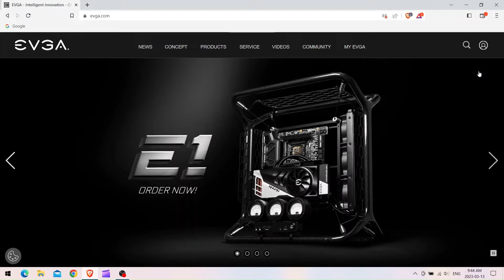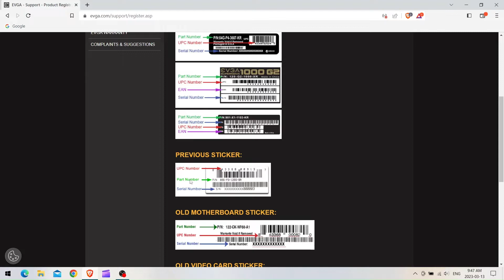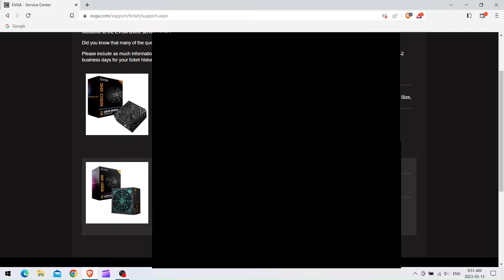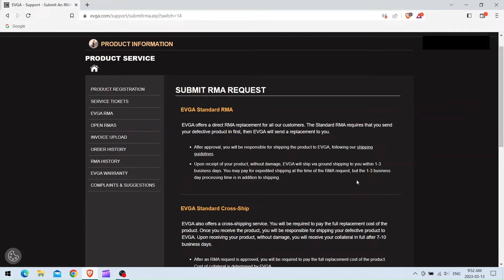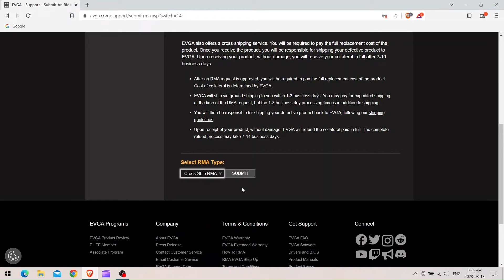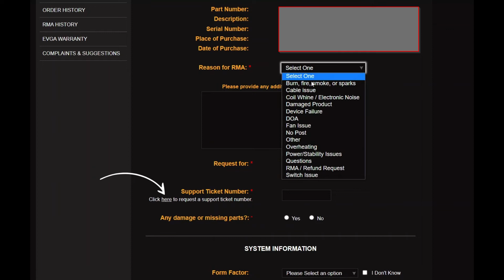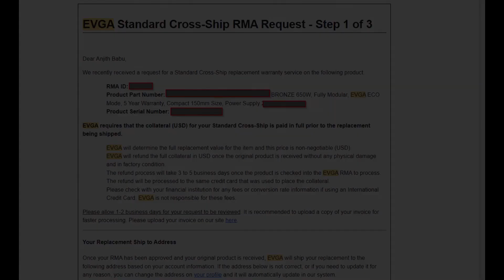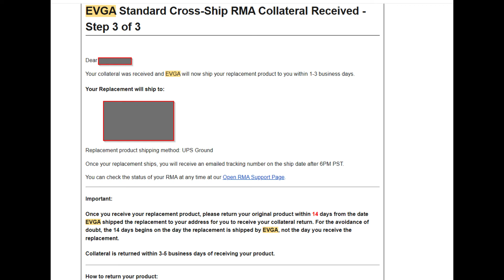EP7: How to claim warranty ( RMA) on EVGA power supply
This video shows how to register product at EVGA, raise service requests and claim RMA / warranty to replace power supply for your PC.